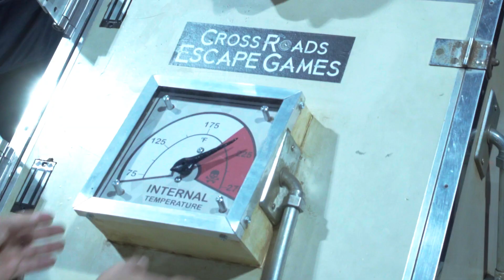The Box - Cross Roads Escape Games - Midsummer Scream 2019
Haunting steps into Cross Roads Escape Games "The Box", with only 10 minutes to spare before one of them gets cooked alive.

Special Thanks to Cross Roads Escape Games.

Filmed by Kevin Hsu
Edited by Jon Kobryn